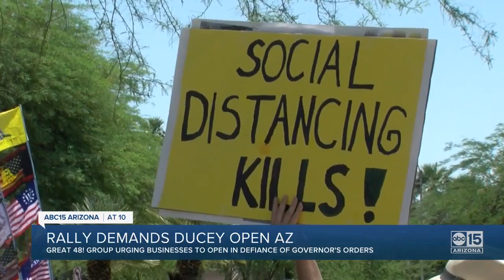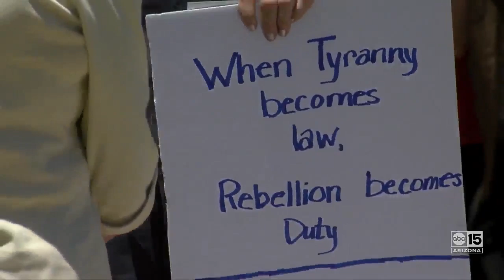Great 48! group holds rally at Arizona Capitol building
Great 48! group urging businesses to open in defiance of Governor's orders.